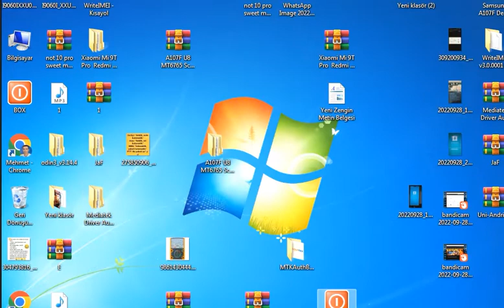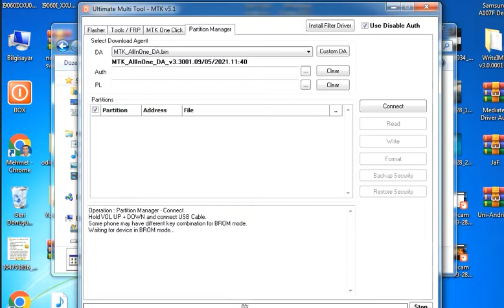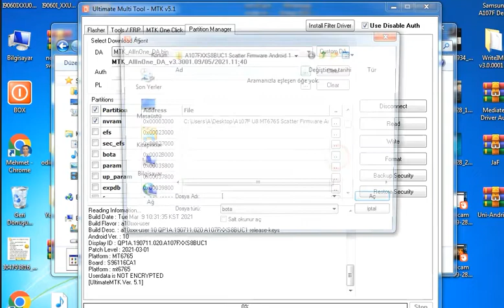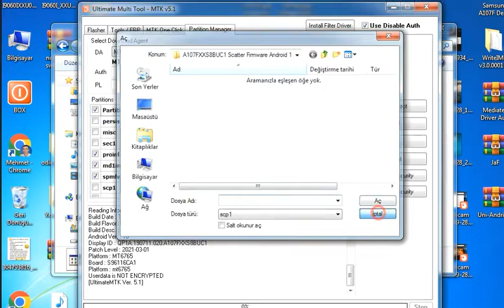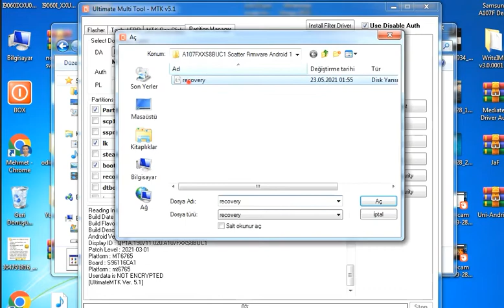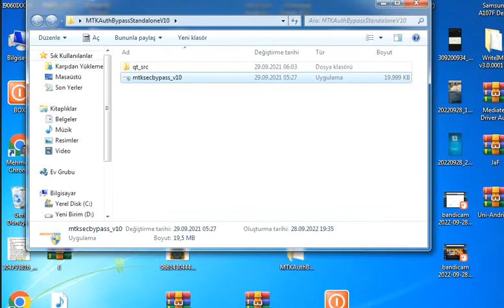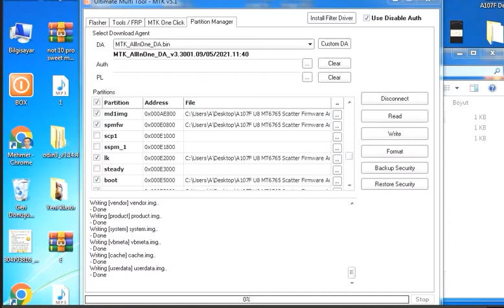Samsung A107F Dowloand Mode Gİrmiyorsa Dead Boot Repair Scatter